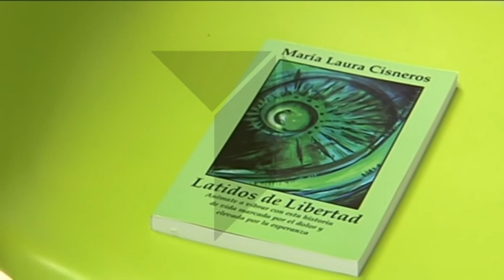Maria Laura y Claudia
NOS ACERCAMOS HOY HASTA EL HOSPITAL NACIONAL DE PARAPLÉJICOS PARA CONTARLES UNA DE ESAS HISTORIAS QUE PELLIZCAN EL CORAZÓN. ESTA ES LA DE MARIA LAURA Y CLAUDIA, DOS PERSONAS DESTINADAS A ENCONTRARSE.